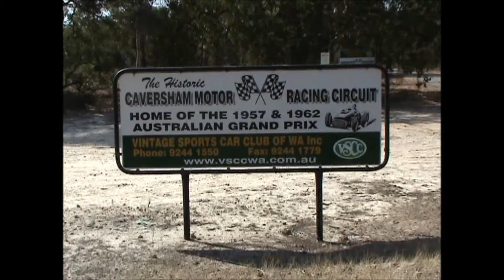Caversham Motor Racing Circuit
Video taken cycling around the circuit in 2014 and sped up x 4